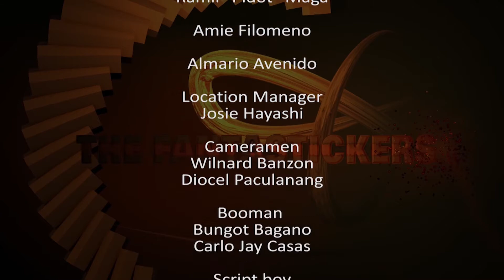The Fantastickers Week 7